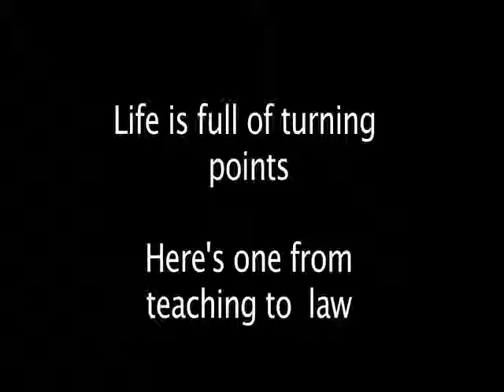Turning Points: From Teaching To Law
There's more to teaching than just working with your own class.  Richard talks about helping support other staff members.